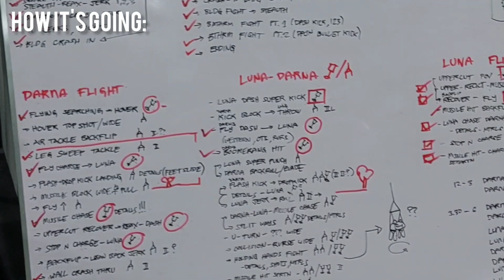BEHIND THE ACTION: Mars Ravelo's Darna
Take a look back at some of the trainings, fight rehearsals and fight scenes we made in Mars Ravelo's Darna.

🎶: Battleground - Brand X Music